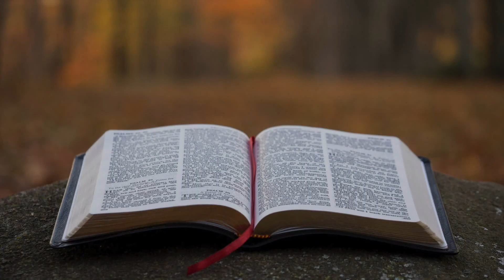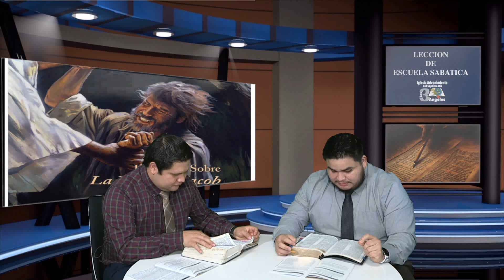DOMINGO 26 DE JULIO LECCION DE ESCUELA SABATICA PR ORLANDO ENAMORADO